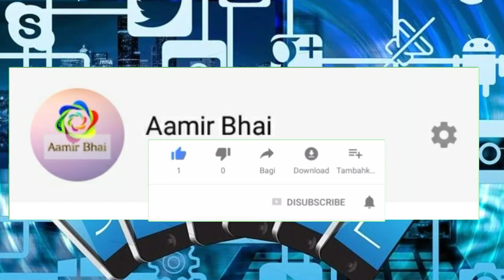Good news about oman airports | supreme committee announce reopen the airports | aamir bhai#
aamir bhai# oman supreme committee announce the reopen oman airports from 1 october oman urdu and hindi news friends es video me ap ko oman ke airports ki hawaly se latest update de rha hon.Thanks